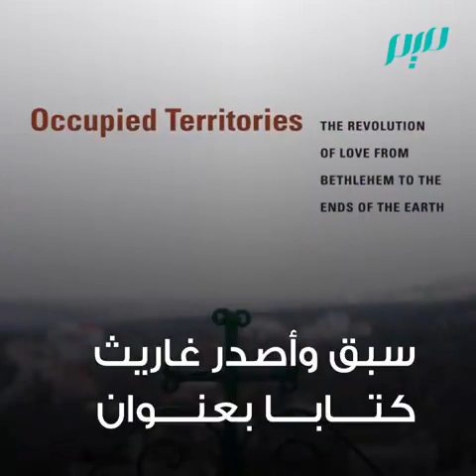My Name is Palestine by Garth Hewitt